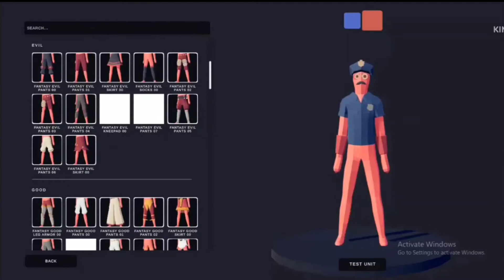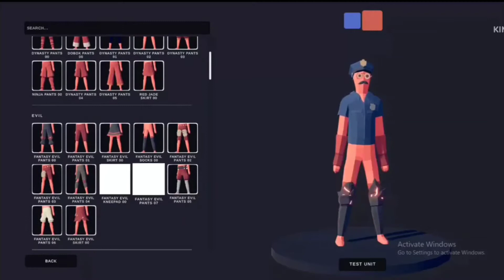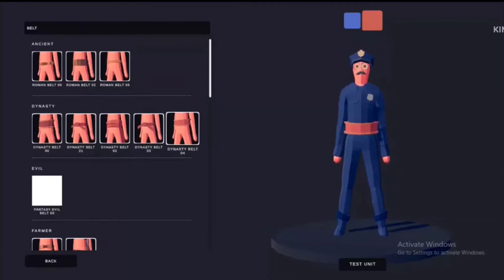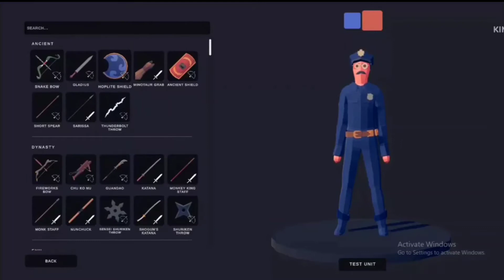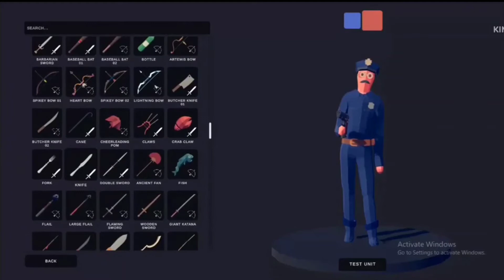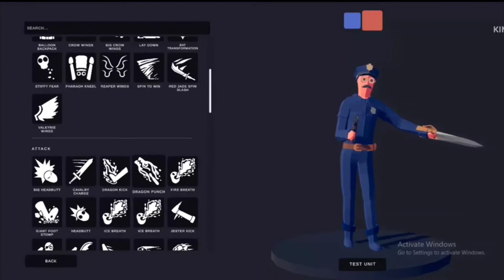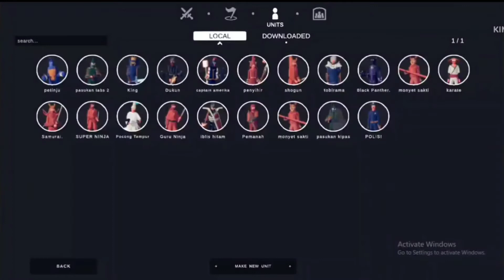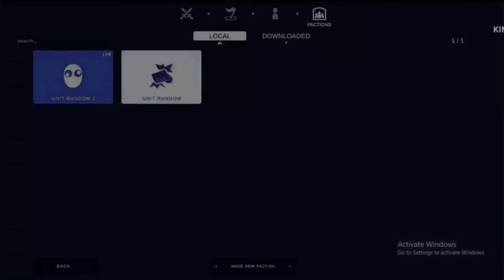cara bermain GAME TABS ( totally accurate battle simulator) unit Polisi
Hallo guys ketemu aku kali ini kita main GAME TABS unit polisi guys, keren banget ikuti aku.
Buat yang sudah dukung channel aku, aku ucapkan terimakasih, buat yang baru nemuin channel aku...